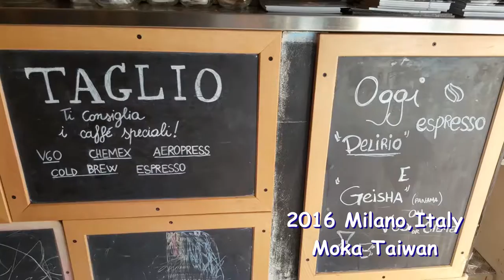Milano,Italy 2016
慢遊義大利-米蘭（Milano）

米蘭（Milano），位於義大利西北方，是歐洲三大都會區之一。除是工商業重鎮，更是南歐極具重要的交通樞紐。尤以觀光、時尚與建築舉世聞名。
【知名景點】
米蘭主教座堂（Duomo di Milano，Milano Cathedral）艾曼紐二世迴廊（Galleria Vittorio Emanuele II）馬里諾宮 (Palazzo Marino) 斯卡拉大劇院 (Teatro alla Scala) 維托里奧•埃馬努埃萊大街 (Vittorio Emanuele Avenue)等。

Let's enjoy cafe in Milano !
【Caffe】
Caffe Pascucci：★★★★★
Emporio Armani：★★★★
Moleskine Café：★★★★
Taglio：★★★★
Torrefazione Hodeidah dal 1946：★★★